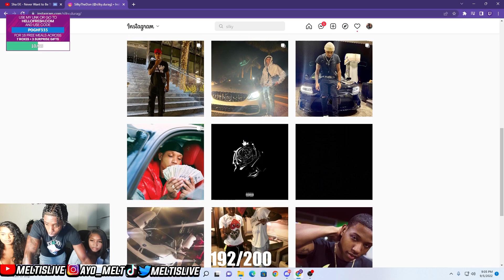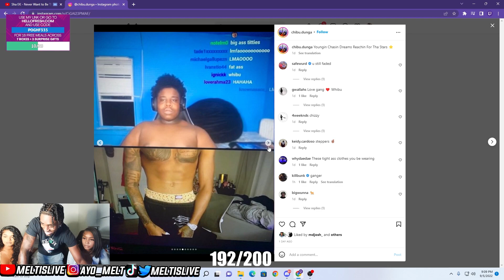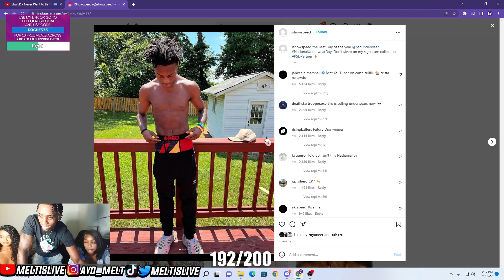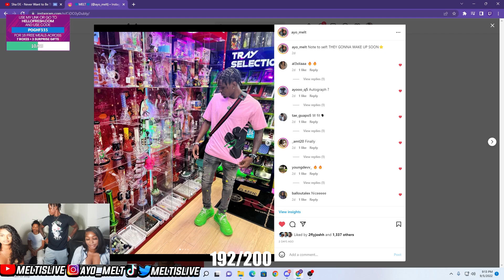I WENT ON A TWO MAN WIT KAI CENAT EX...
2 Man series with @swaggyshara @josealluree